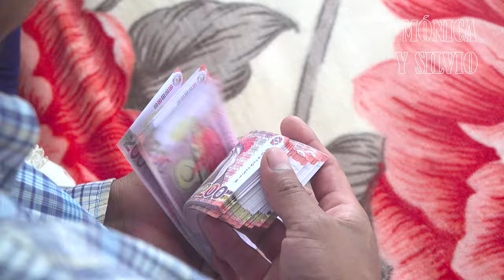Educó a la hija de su amante, olvidándose de su propio hijo y familia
muchas personas prefieren dar todo por otras personas, menos por su propia familia. si eres padre nunca hagas esto a tus hijos, porque tarde o temprano ellos te lo harán a ti.